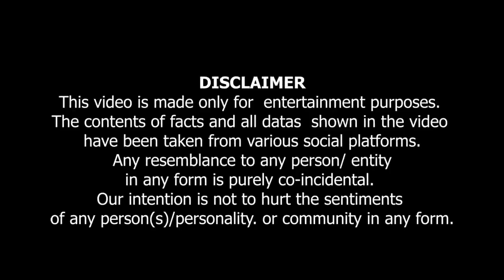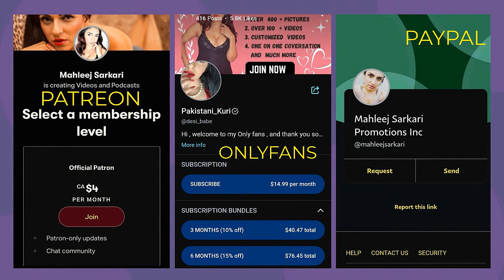Caller Nay Dhoka Dai Dia ...کالر نے دھوکا دے دیا 😯